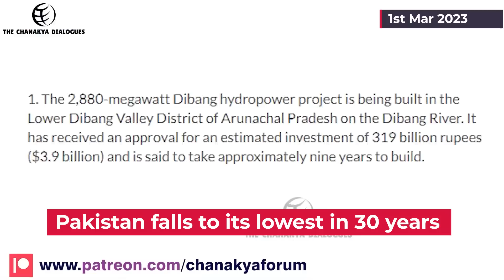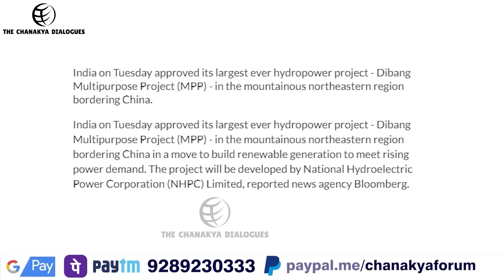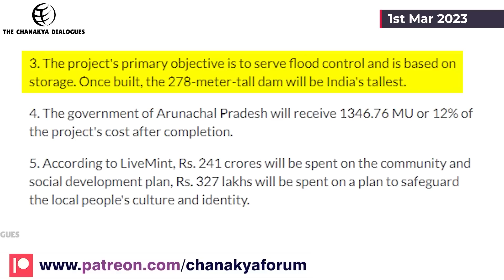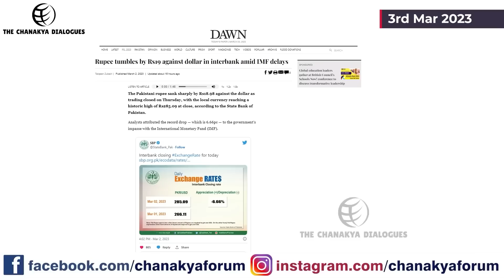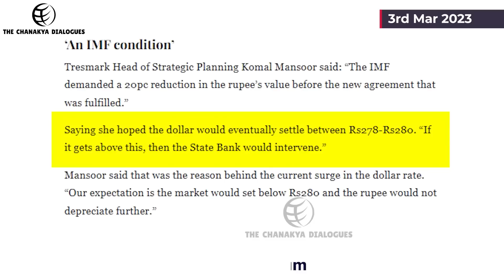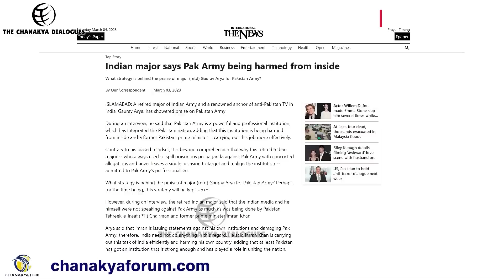BEST OF THE WEEK | SUNDAY SPECIAL: THE CHANAKYA DIALOGUES with Major Gaurav Arya